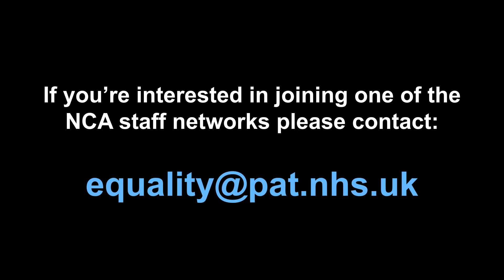Staff Network (Subtitled)